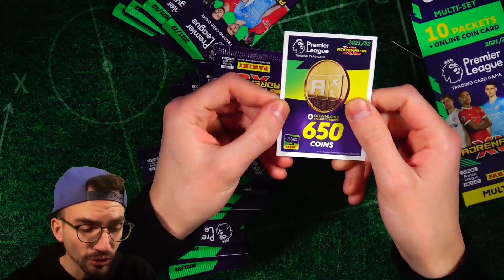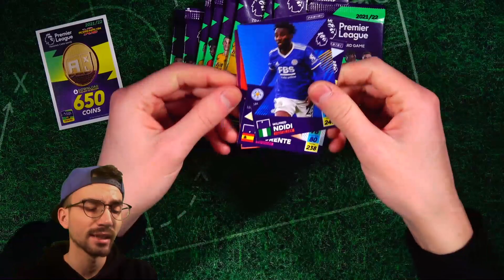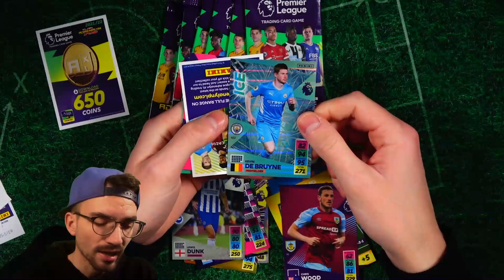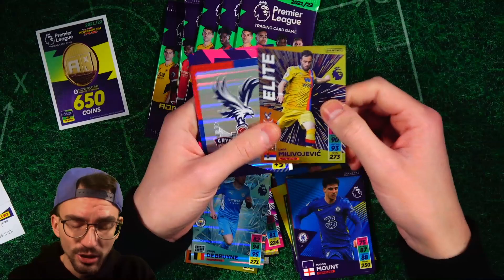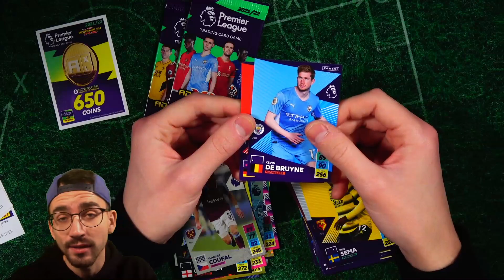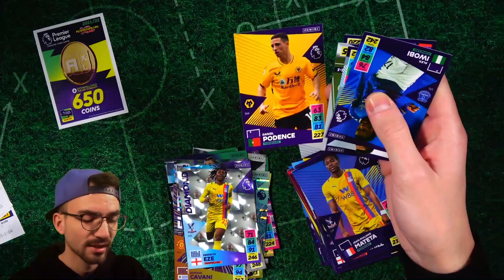MULTIPACK !! 😱🔥 Panini PREMIER LEAGUE ADRENALYN XL 21/22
► Panini Multipack Premier League AXL 21/22 Unboxing Opening PacksUnited ✘Twitch ✘Eigener Box Break Shop ✘Jetzt bestellen* ✘1000 Match Attax Pack Opening ✘Instagram: PacksUnited96

euer PacksUnited